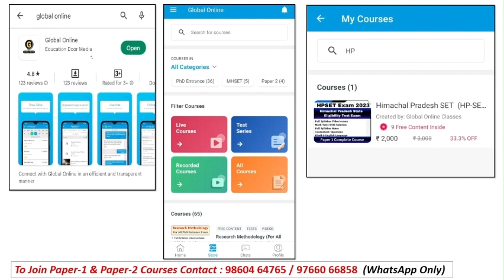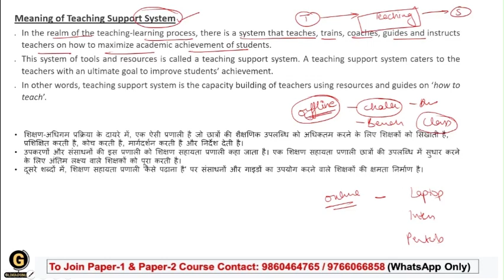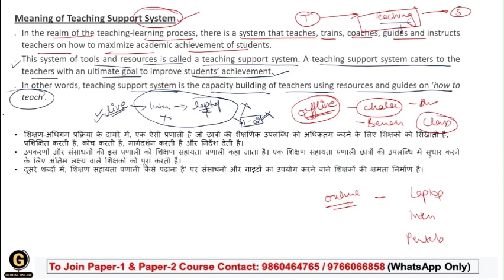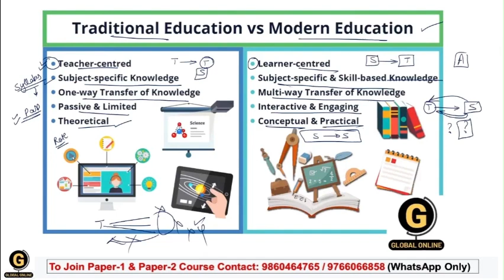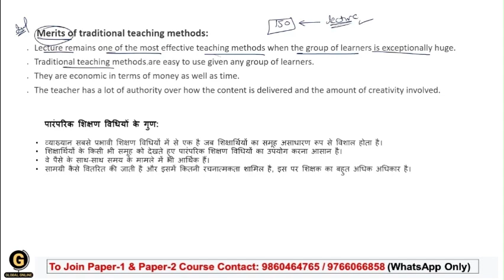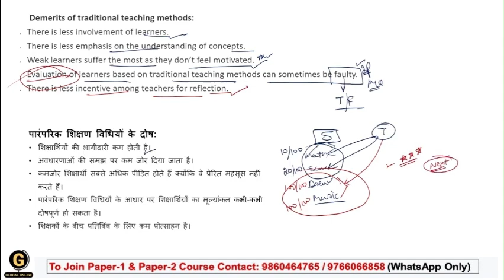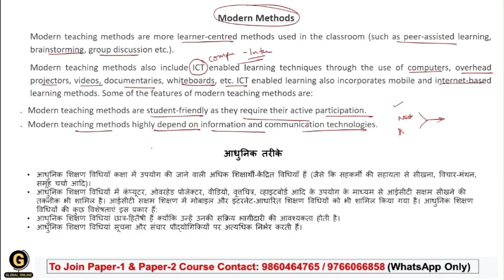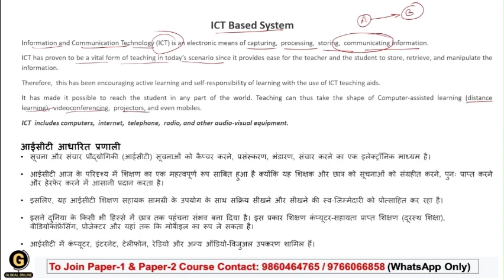Teaching Support System for HP SET Paper 1 | Himachal Pradesh SET 2023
In this lecture series, we will be covering complete Paper 1 for Himachal Pradesh set (HPSET) for 2023. Every important concept is covered here with detailed explanations and smart tricks with some real-life examples.

-Teaching Aptitude
-Research Aptitude
-Comprehension
-Communication
-Mathematical Reasoning & Aptitude
-Logical Reasoning
-Data Interpretation
- 40 Full Syllabus Mock test
-Complete solution